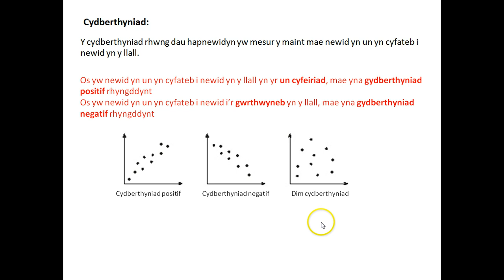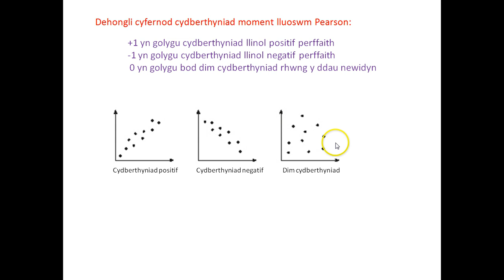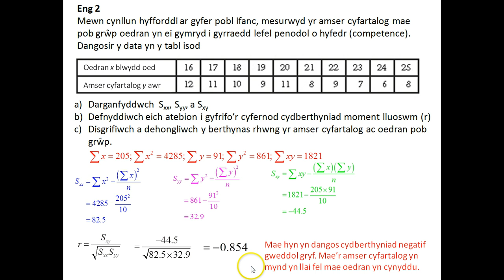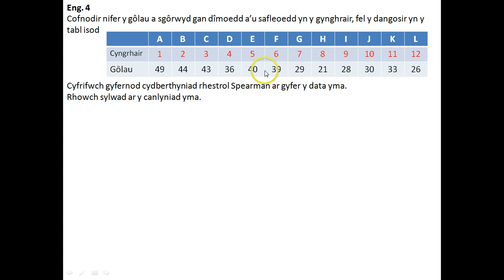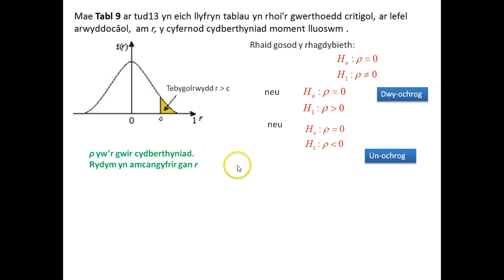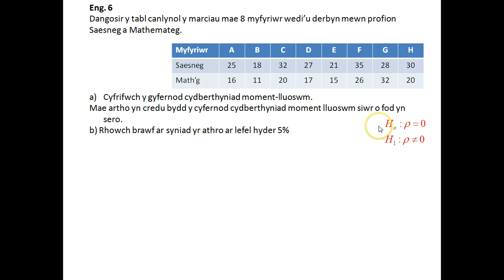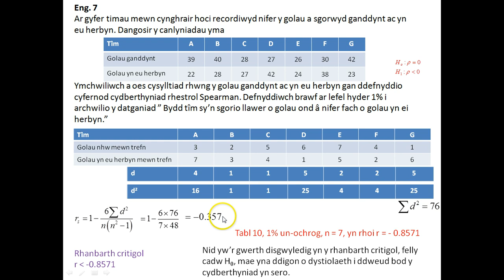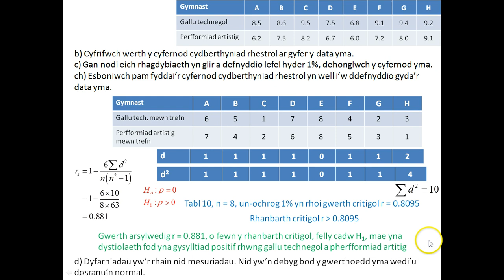MB2 2 2a 1. Cydberthyniad